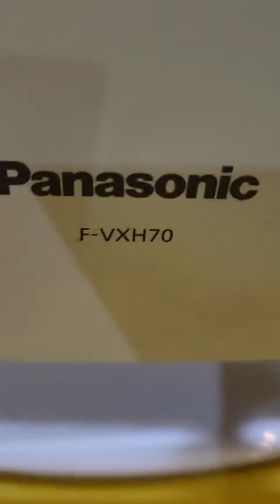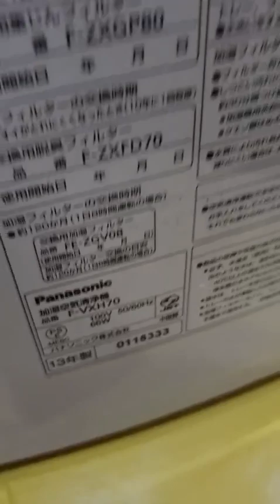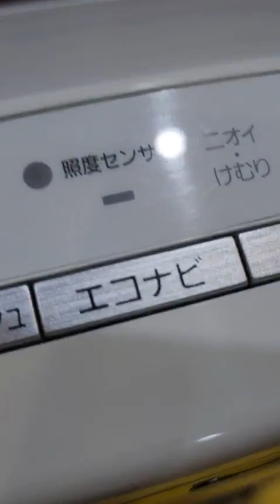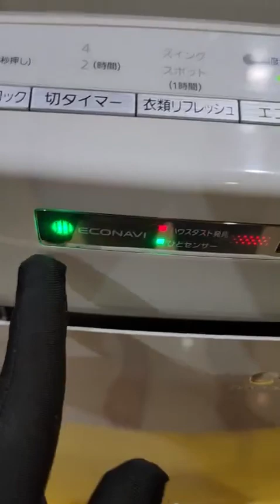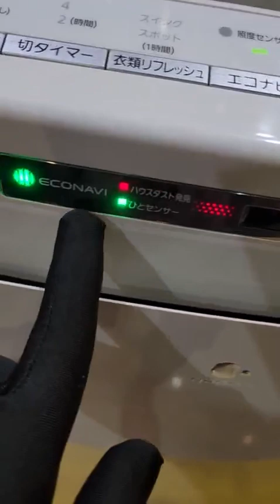Máy lọc không khí và bù ẩm nội địa Nhật Panasonic F-VXH70 (0115333) (66W) mặt dâng, 2 cánh vẫy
Máy lọc không khí và bù ẩm nội địa Nhật Panasonic F-VXH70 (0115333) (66W) mặt dâng, 2 cánh vẫy - HTshop